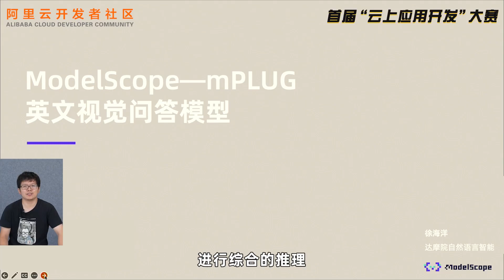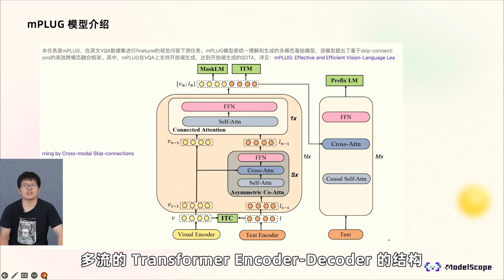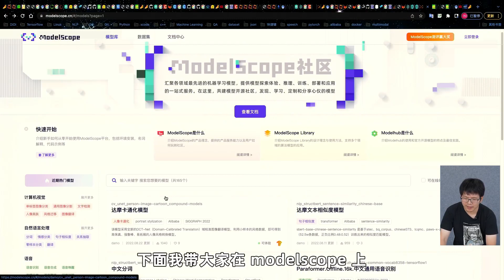《多模态问答模型带你实现高阶人机交流》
由达摩院的徐海洋创作，手把手从0-1教学，在ModelScope社区点击视觉问答，利用自研的mPLUG模型进行在线测试，只需输入一张图片和想要提问的问题，模型会自动推理出问题的答案，点击视频观看学习，快来动手尝试一下吧